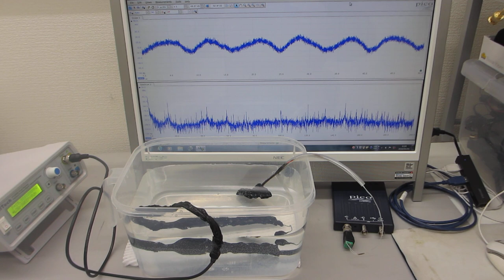オリジナル超音波プローブのダイナミック特性を評価する技術ーー超音波の伝搬特性（非線形特性、応答特性、ゆらぎの特性、相互作用）－－（超音波システム研究所）